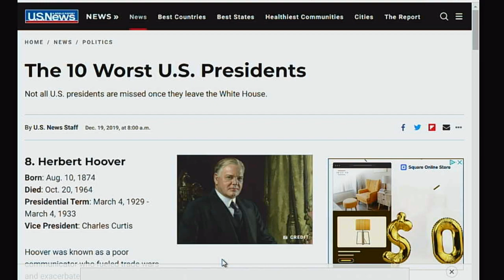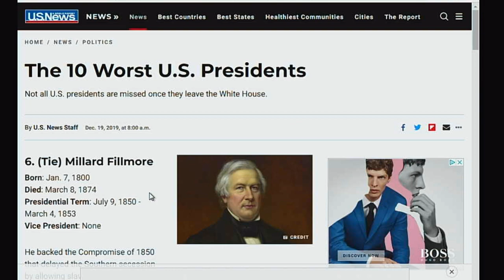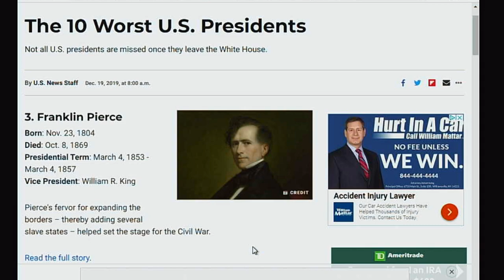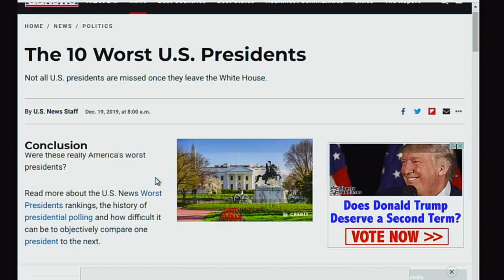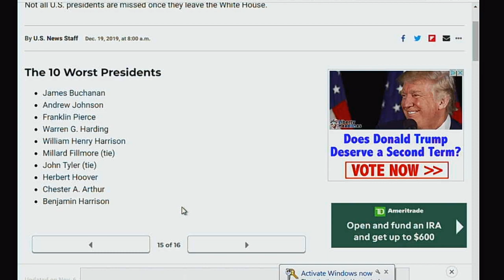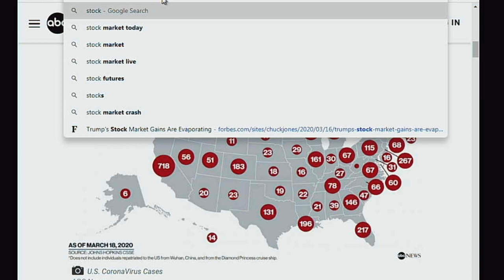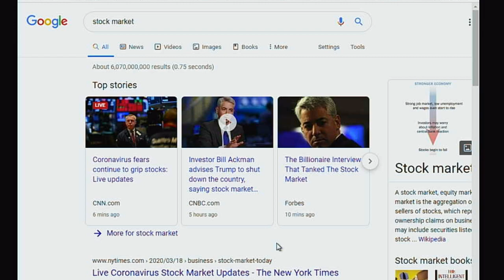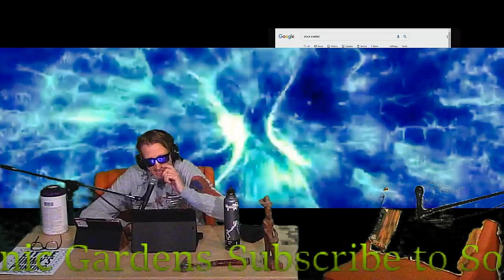Covid 19 updates March 18th top 10 worst potus - mAng and Neads show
Sonic Gardens Studio